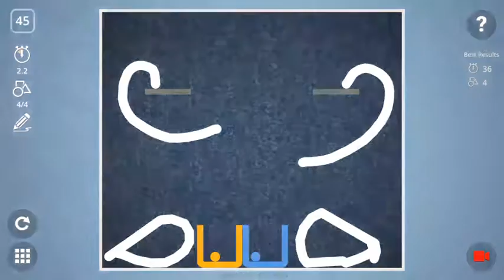Check out how I solved level 45 in Brain It On!